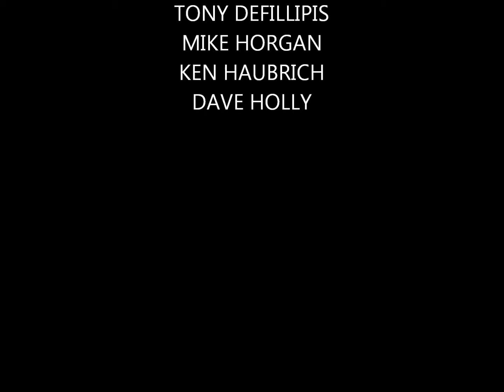2014 street dance GLORIA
Song performed by Mike's Garage Band